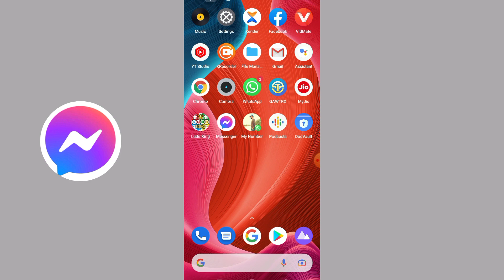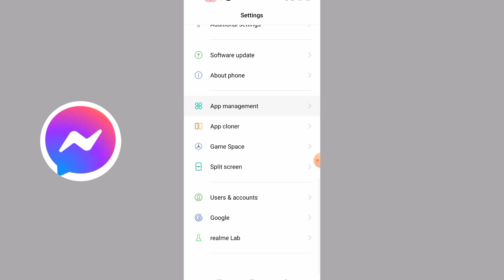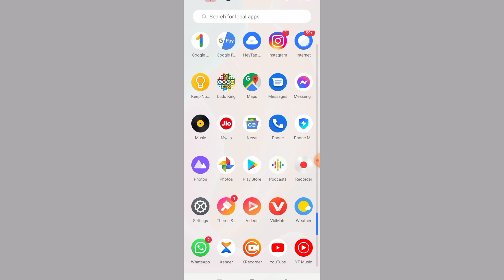How to fix messenger message sent failed problem | Message send failed problem on messenger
your queries 👇
How to fix messenger message sent failed problem
Message send failed problem on messenger
Messenger message sent failed
Messenger message sent failed problem
Messenger message sent failed problem 2022
Messenger video send failed problem
how to fix messenger problem
send failed messenger
message sent failed messenger
Messenger video message sent failed problem Messenger not working
Messenger
mobile tricks point
Messenger par message nahi ja raha hai